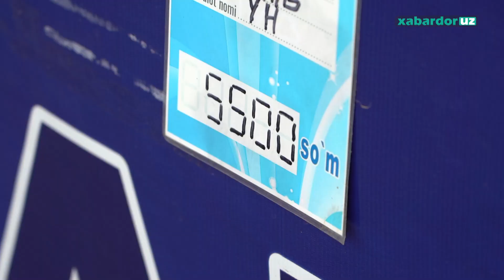Unning narxi nazorat ostida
Ijtimoiy tarmoqlarda non va un mahsulotlarining narxi oshib ketgani haqidagi xabarlar foydalanuvchilarning keskin muhokamalari hamda aholi vakillarining eʼtirozlariga sabab boʻldi.

Ushbu xabarlarning qanchalik asosli ekanligini oʻrganish maqsadida Qoʻyliq dehqon bozorida jurnalistik surishtiruv oʻtkazdik.

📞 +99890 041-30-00